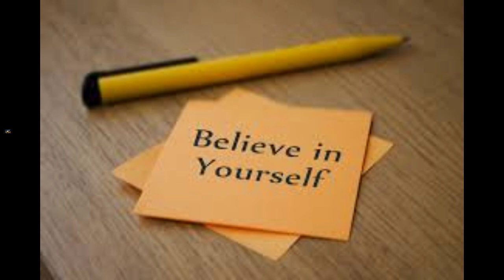ART of BELIEVE IN YOURSELF ALPHABET BY KIDS CHANNEL 56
enjoy art
ART OF BELIEVE IN YOURSELF ALPHABET BY LOCAL WORLD ART MAGIC
Kids alphabet art